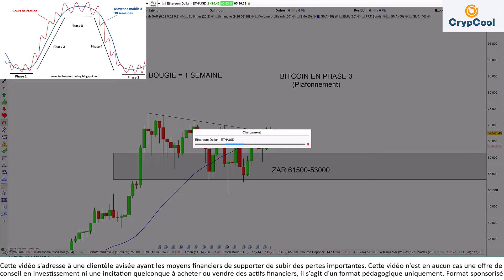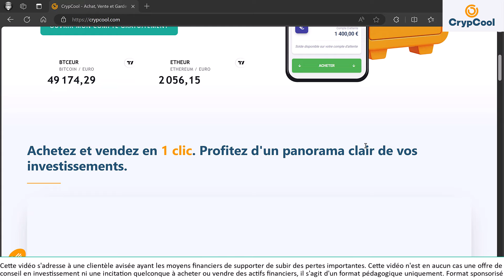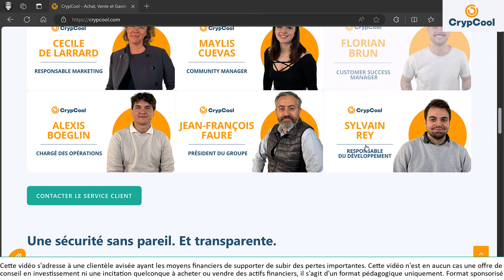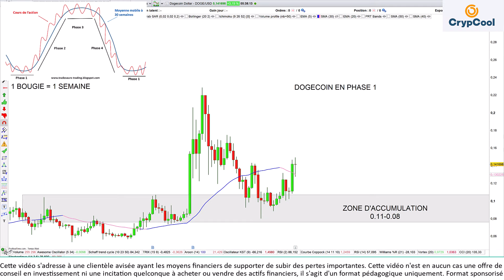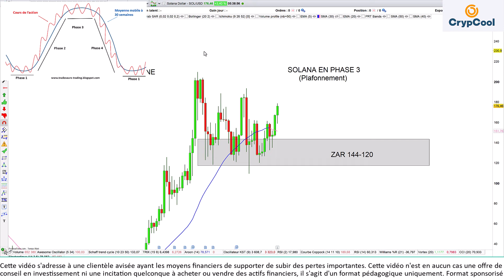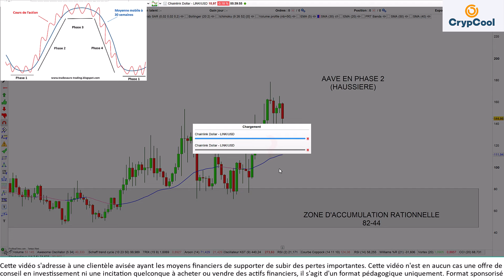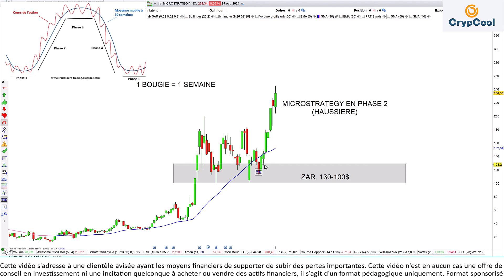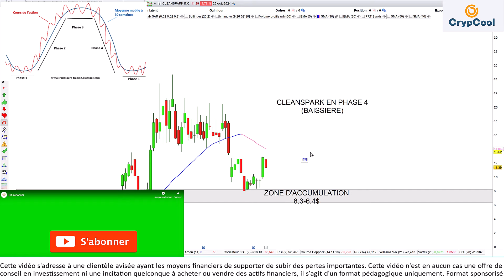Investir 5% de son portefeuille dans l'écosystème cryptos (28/10/24)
🛑Acheter du Bitcoin simplement et en toute sécurité, c'est avec mon partenaire Crypcool.com

00:00 Bitcoin
01:15 Ethereum
03:33 BinanceCoin
04:09 Ripple
04:28 DogeCoin
05:10 Cardano
05:27 Solana
05:53 Avalanche
06:00 Polygon
06:10 Polkadot
06:15 Elrond
06:22 Aave
06:40 chainlink
06:50 Cosmos
07:00 Marathon Digital
07:30 Riot Platforms